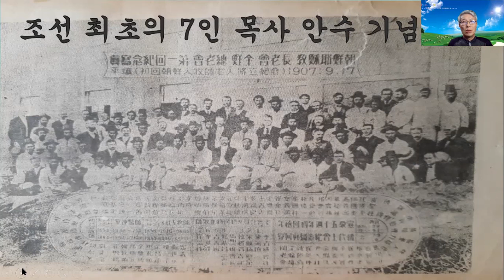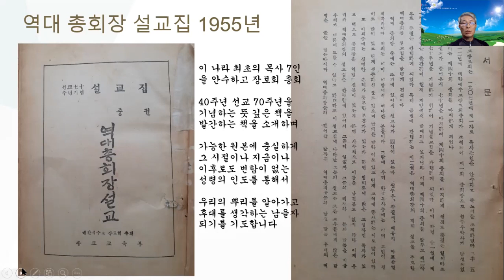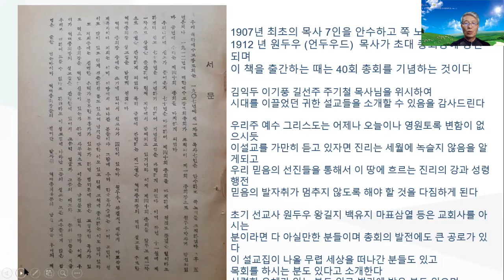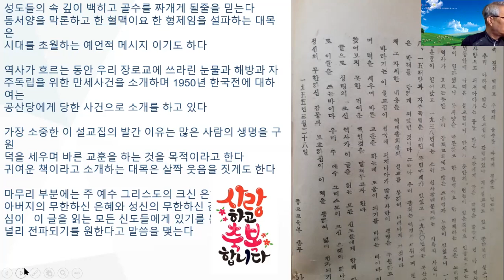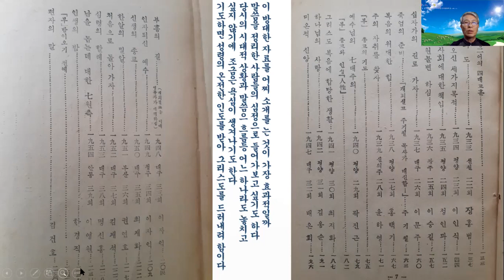조선예수교 장로회 한국교회사 조선행전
100 년이 넘은 설교집을 재구성합니다 원문에 충실하게 가능하다면 그 문체까지 살리고 감정은 아니라도 영혼을  공감하는 심정으로 선진들의 그 역사를 여행해보고자 합니다